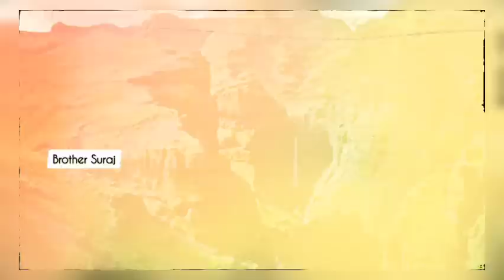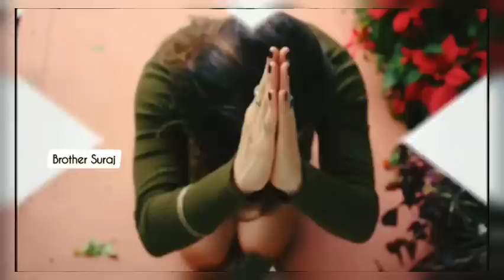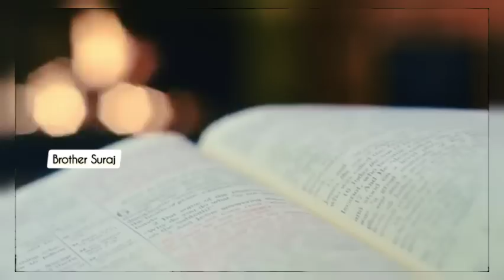बाबाओ ने मांगे इलाज के 40 हजार रुपये ओर दोष लगाते हे ईसाइयो पर ओर यीशु ने कर दिया चमत्कार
jesus Christ

thanks jesus